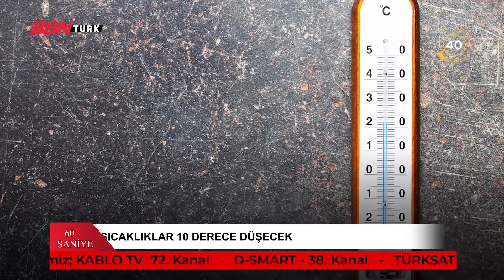60 Saniyede Gündem (20 Eylül 2021)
Türkiye ve Dünya gündeminin 60 saniyelik özeti sizlerle.

➤KABLO TV
- 72. Kanal
➤D-SMART
- 38. Kanal
➤TÜRKSAT 4A
- Frekans : 12729 ,
- Sembol Rate : 30000 ,
- Polarizasyon : V(Dikey) ,
- FEC Değeri : 2/3